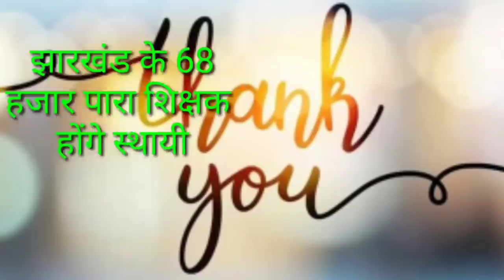आज 12 जून 2020 झारखंड की ताजा खबर।।jharkhand breaking news, Para teacher news today hemant Soren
आज 12 जून 2020 झारखंड की मुख्य समाचार।।jharkhand wather Ranchi wather Jharkhand news today Hemant soren ranchi live pm modi news today Amit Shah today news sbi bank news today aaj ka taja khabar Jharkhand ramgarh news Jamshedpur news Koderma news Chatra news papar news Jharkhand top 25 news unlock news tution fee mafi news